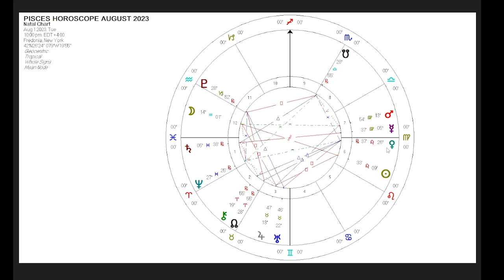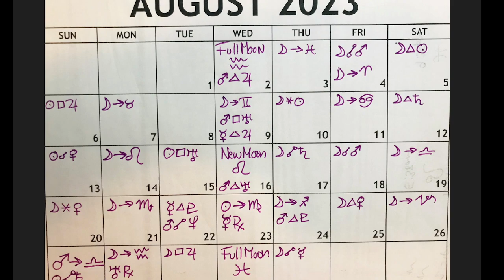PISCES "NEW FRIENDS! NEW ROUTINE! GETTING THINGS DONE...FINALLY!" NEW LOVE TOO! HOROSCOPE AUG 2023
UC2-oAgmWs0MVNLTTwE_FTBA